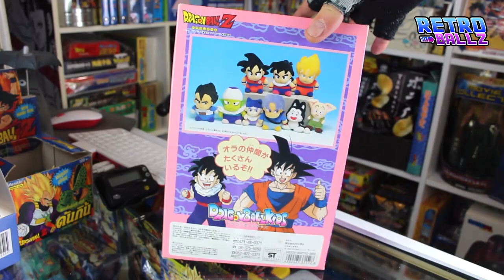Peluches Dragon Ball Kids complete collection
Video de la collection complete des peluches dragon ball kids bandai 1992. 9 plushes Dragon Ball a l'ancienne !

Retroballz,net c'est le site qui regroupe tous les objets vintages dragoball des années 80 et 90. Cartes Dragon Ball, Figurines Dragonball et autres goodies Dragonball aprennez en plus avec Retroballz !

Pour plus de découvertes et rentrer en détail dans les collections de figurines et de cartes dragon ball :